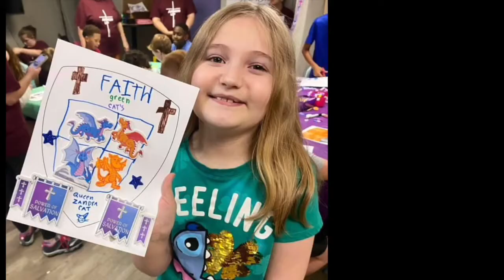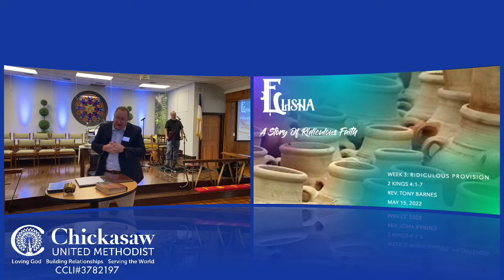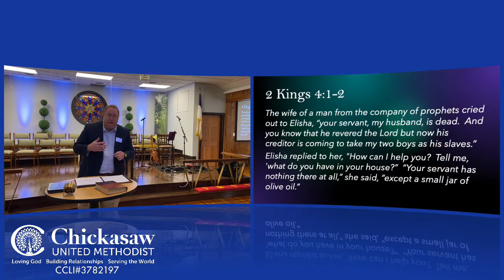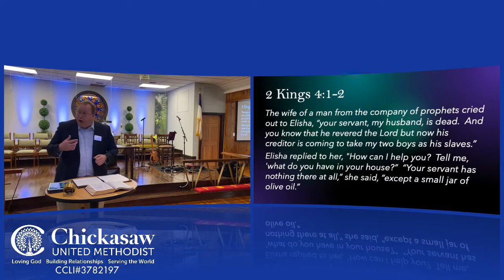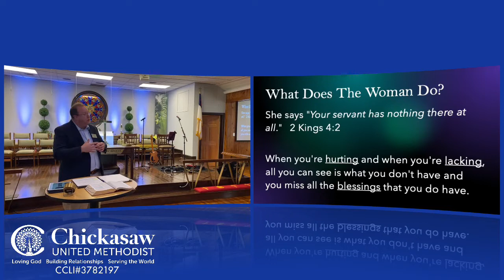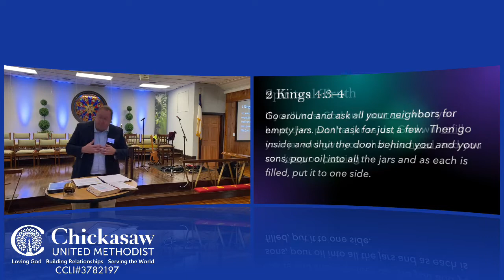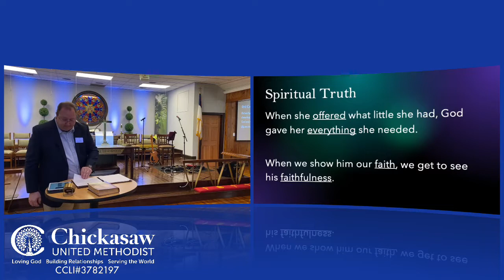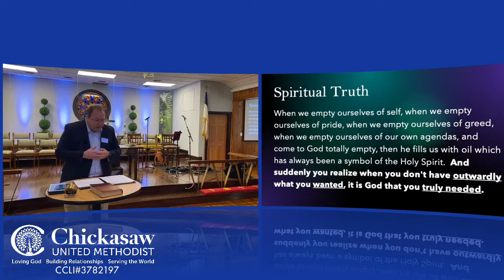Ridiculous Provision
Chickasaw Methodist Church
May 15, 2022
Sermon Series: Elisha - A Story of Ridiculous Faith
#3 Ridiculous Provision
Rev. Tony Barnes, Associate Pastor
CCLI#3782197